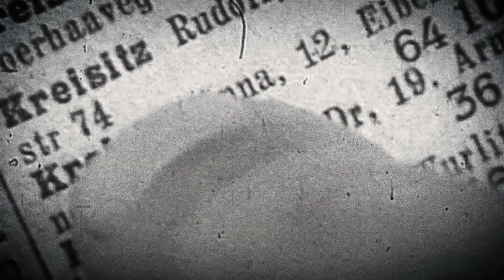Rudolf Scholten und Wolfgang Maderthaner: GESCHICHTSSCHREIBUNG ZWISCHEN MYTHEN UND LEGENDEN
RUDOLF SCHOLTEN UND WOLFGANG MADERTHANER

GESCHICHTSSCHREIBUNG ZWISCHEN MYTHEN UND LEGENDEN
Die Anfänge der Habsburger in Österreich: Rudolf I und seine Zeit

In einer weiteren Folge ihrer Gespräche über Mythen und Legenden in der Geschichte Österreichs widmen sich BKF-Präsident Rudolf Scholten und Historiker Wolfgang Maderthaner den Anfängen der Herrschaft der Habsburger über Österreich.

Rudolf I ist Gründervater der Habsburger-Dynastie und ein geschickter Machstratege. Als wenig bedeutender Graf mit Stammsitz im Schweizer Aargau und Besitztümern im Elsass gelingt es ihm, 1273 zum römisch-deutschen König gewählt zu werden. Mit der Verheiratung seiner Kinder – Vorbild für die Habsburgsche Heiratspolitik der nächsten vier Jahrhunderte - erweitert er seinen Einflussbereich. Sein mächtiger Rivale, Böhmen-König Ottokar fällt in der Schlacht im Marchfeld (1278), Rudolf wird Herrscher über Österreich – das Herz der künftigen Donaumonarchie mit Wien als Hauptstadt.

Rudolf Scholten und Wolfgang Maderthaner sprechen über das Geschick des ersten Habsburger-Königs bei der Absicherung seiner Herrschaft im Inneren und nach Außen, über das Wechselspiel religiöser und weltlicher Macht, über Feudalismus und das Erstarken der Städte im 13. Jahrhundert.
Und sie befassen sich mit der bedrohlichen Supermacht im Osten, die zwei Drittel der damals bekannten Welt unterwirft: das mythenumrankte Mongolenreich Dschingis Khans und seiner Nachfahren. Der Vormarsch der Mongolen versetzt Europa in Angst und Schrecken. Um 1240 stehen sie - nach Massakern in Korneuburg und Wiener Neustadt - vor Wien, ziehen sich dann aber aus bis heute ungeklärten Gründen zurück.

Wolfgang Maderthaner, Historiker, Präsident des Vereins für Geschichte der ArbeiterInnenbewegung

Rudolf Scholten, Präsident des Bruno Kreisky Forums